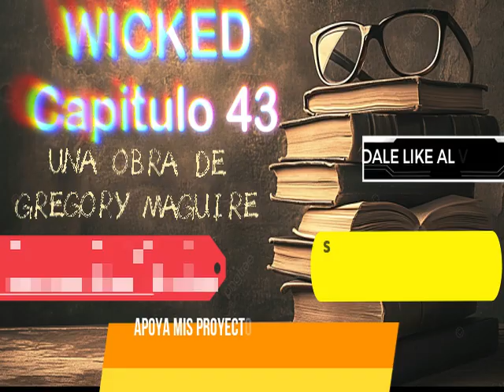Wicked - Audiolibro - Capitulo 43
Libro: Wicked - Mamorias de una bruja mala
Autor: Gregory Maguire
Ano: 1995

Despues de hace mucho tiempo de crear este canal. Decido ponerlo en uso para compartir lecturas, resenas, en vivos y discusiones sobre musica, peliculas, libros y temas diversos.

@Los Archivos de Rigo